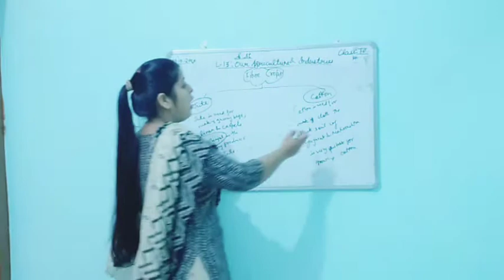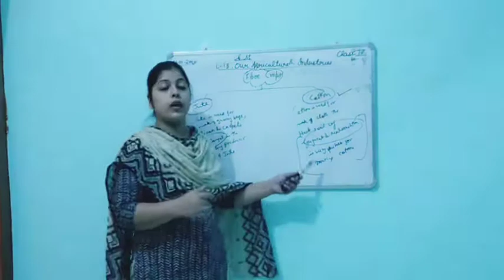C-4th (L-13) Part-5